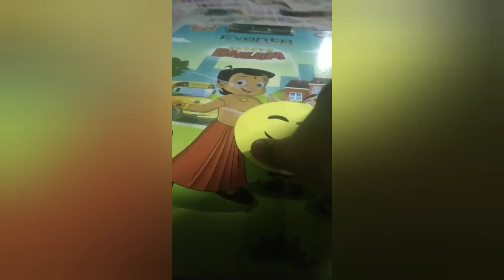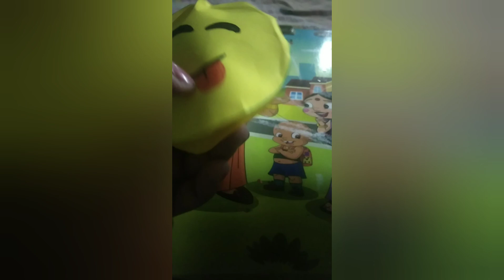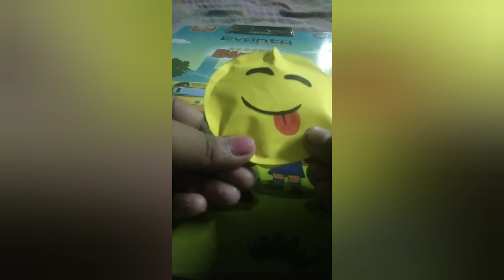DIY squishy smiley 😃